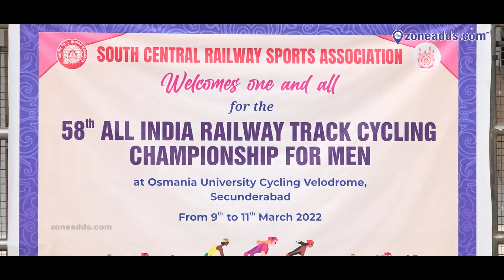58th All India Railway Track Cycling Championship 2022 | Hyderabad | OU Cycling Velodrome | Day 01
Your Feed back would help us to improve our service in coming days. Plz rate our services:

58th All India Railway Track Cycling Championship 2022 | Hyderabad | OU Cycling Velodrome | zoneadds